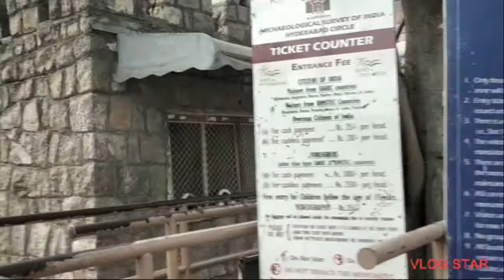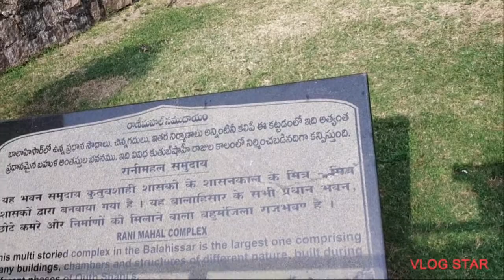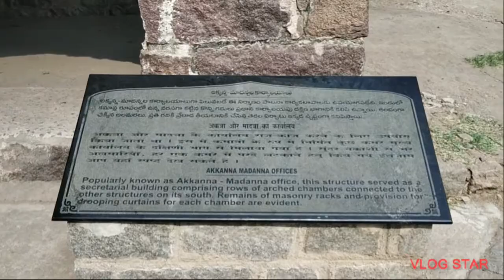The missing pieces of Nizams Fort//Golconda Fort//Vlogs by The Rising Sun Anushka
Hello everyone,Namaste.
Today I am here to represent some talks on our Historical Fort.

""Finding the missing pieces of past will excite you to relive those moments before your existence. ""

Lets explore the history of Hyderabad, an imaginative visual through the eyes of my   lenses .